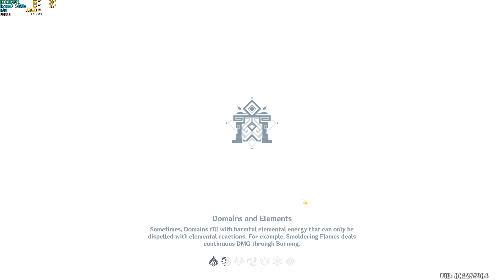Just dodge they said.(Feast of the Departed Warriors - Thundering Grief)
Me with skill issue. xD